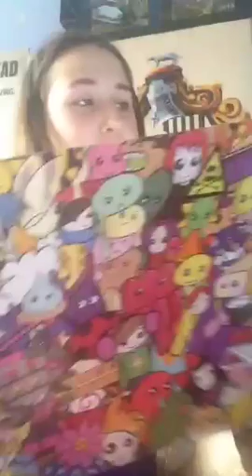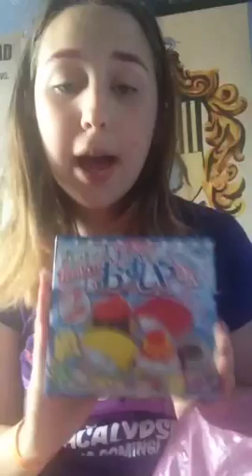Hyper Japan 2015 - Yuno Gasai & Hastune Miku Cosplays